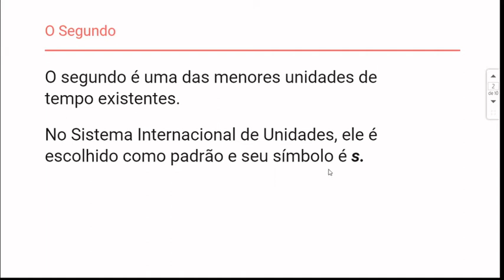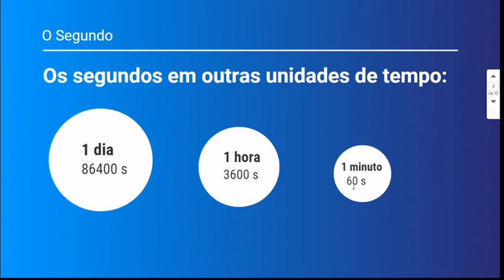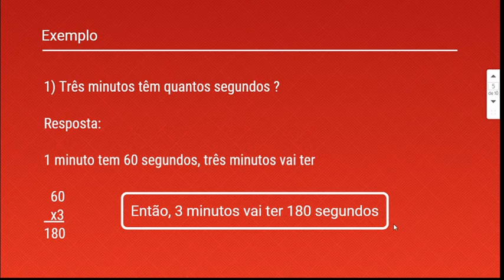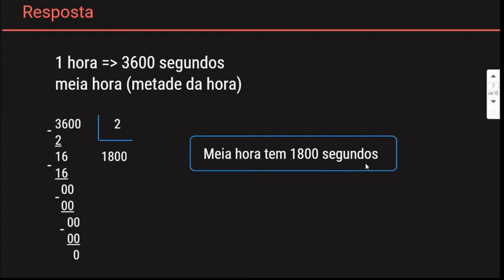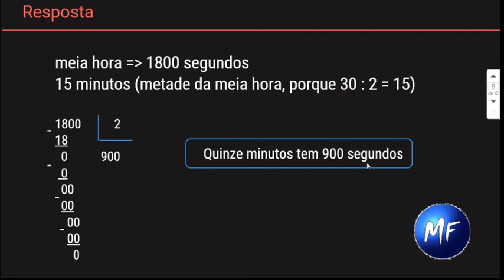O Segundo - Aula da Quinta Série - Fundamental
Nesta vídeoaula veremos o segundo, uma unidade de tempo muito importante que é usada como padrão no sistema de unidades. Veremos também quantos segundos existem em uma hora, em um minuto e em um dia. A aula também tem exemplos e no final resolvemos um exercício.